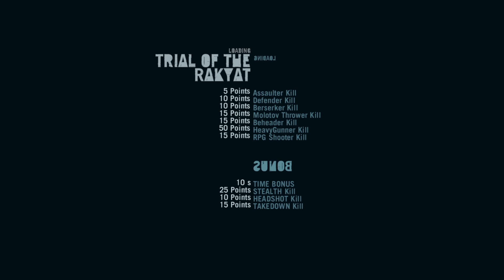Far Cry 3 | Ch. 55 "Hilltop Village"